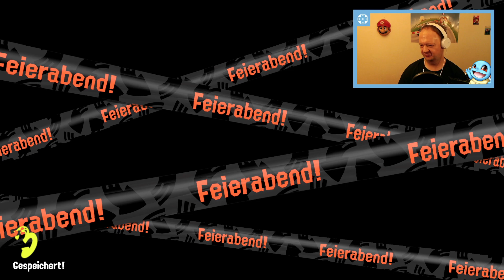🔫 Geil, endlich die blauen Arbeitsklamotten! [#35] Splatoon 3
Geil, endlich die blauen Arbeitsklamotten! [#35] Splatoon 3 [NINTENDO SWITCH] [DEUTSCH]

Allgemeine Informationen
▪ Name: Splatoon 3
▪ System: Nintendo Switch
▪ Publisher: Nintendo
▪ Entwickler: Nintendo
▪ Altersfreigabe: USK ab 6 Jahren
▪ Erscheinungsdatum: 9. September 2022
▪ Sprachen: Englisch, Deutsch, Französisch, Spanisch, Niederländisch, Italienisch, Russisch
▪ Kategorien: Action, Shooter
▪ Preis: 59,99€
▪ Spieler: 1-8
▪ Funktionen: Demo verfügbar, Handheld-Modus, Tisch-Modus, TV-Modus